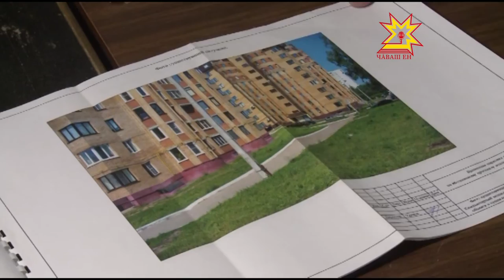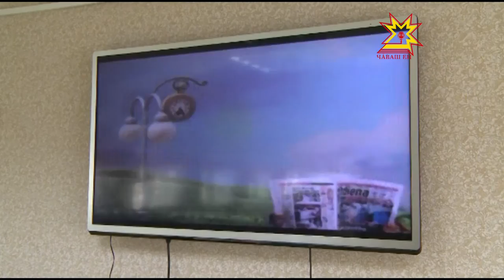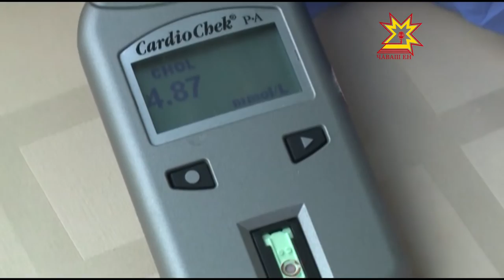Республика 30 07 2015 на русском языке Вечерний выпуск